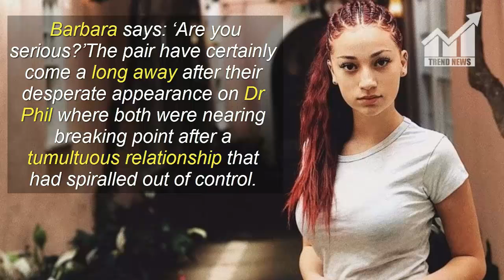Cash Me Outside girl Danielle Bregoli pays off mum’s mortgage for Christmas at just 14-years-old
Description:
                      Cash Me Outside girl Danielle Bregoli pays off mum’s
                      mortgage for Christmas at just 14-years-old

Danielle Bregoli, who also goes by her rapper name Bhad Bhabie, shared a short clip on her Instagram of her present to her mother Barbara on Boxing Day. At just 14-years-old she has been able to write a cheque for over $65,000 to settle her mum’s mortgage in one fell swoop. After presenting the card to her mum, Danielle can barely take her eyes off herself in the camera as she says ‘Merry Christmas bich’. Lost for words after realising the gravity of the gift, Barbara says: ‘Are you serious?’
The pair have certainly come a long away after their desperate appearance on Dr Phil where both were nearing breaking point after a tumultuous relationship that had spiralled out of control. Since the appearance on the episode, which was titled ‘I Want To Give Up My Car-Stealing, Knife-Wielding, Twerking 13-Year-Old Daughter Who Tried To Frame Me For A Crime’, Danielle has now signed a deal with Atlantic Records. Her first single, These Heaux, racked up 20 million YouTube views in just two weeks.

This Article is Taken From "metro.co.uk"
Author: Claire Rutter for Metro.co.uk

I Am Thankful TO Her